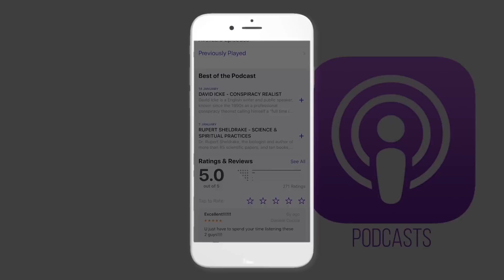Joe Dispenza - BECOME YOUR OWN SCIENTIST | London Real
Dr. Joe Dispenza is a New York Times best-selling author, international lecturer, researcher, and educator.

He focuses on the intersection of neuroscience, epigenetics, and quantum physics, driven by the conviction that each of us have the potential for greatness.

He specialise in teaching people to rewire their brains and recondition their bodies to make lasting changes.

Live Stream from Toronto, Canada, Sept. 5th & 6th, 2018. Online registration by Cvent:

Joe Dispenza Week Long Advanced Retreat in Brighton UK, November 2018

Joe Dispenza

About London Real:

Founded by Brian Rose in 2011. London Real is the curator of people worth watching. Our mission is to promote personal transformation through inspiration, self-discovery and empowerment.
We feature interesting guests with fascinating stories and unique perspectives on life. We aim to take viewers on a journey through the lives of others and ultimately inspire them to embark on one of their own.